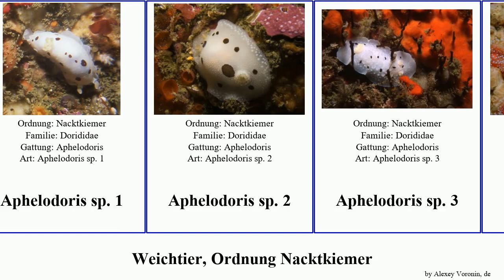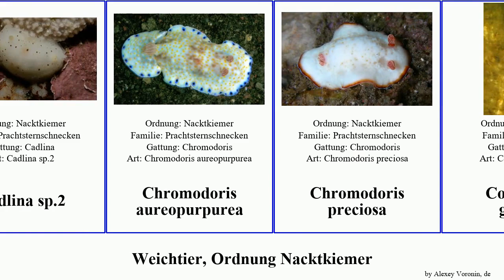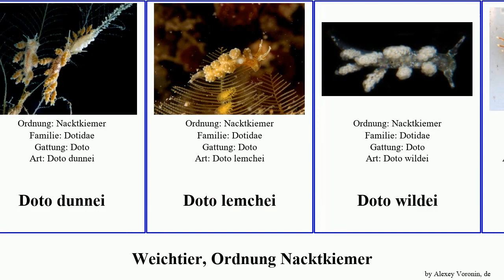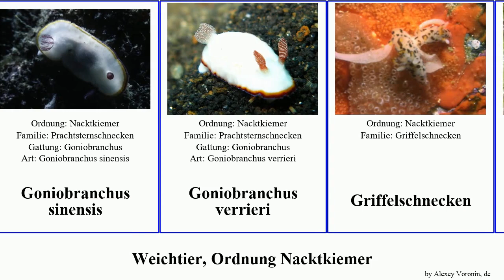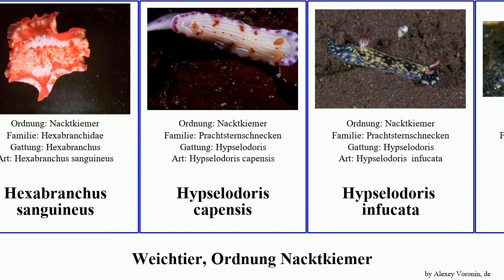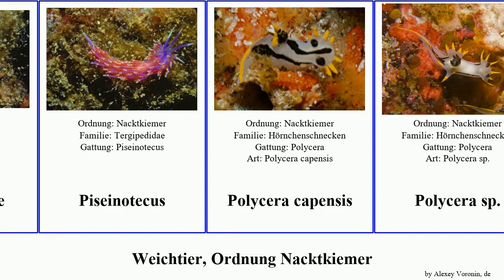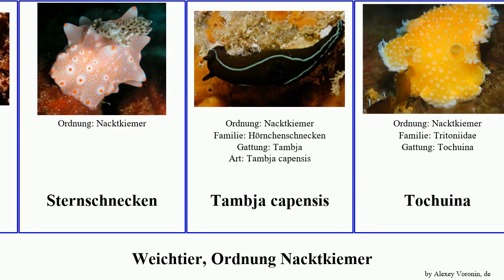Weichtier, Ordnung Nacktkiemer dermatobranchus capensis goniobranchus doris phyllodesmium doto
Weichtier Ordnung Nacktkiemer.
mollusca of Order Nudibranchia, language: de.

Aegires exeches
Aegires gardineri
Aldisa trimaculata
Ancula sp.
Aphelodoris sp. 1
Aphelodoris sp. 2
Aphelodoris sp. 3
Archidoris
Archidoris odhneri
Armina gilchristi
Armina sp.
Atagema echinata
Bonisa nakaza
Bäumchenschnecken
Cadlina sp.2
Chromodoris aureopurpurea
Chromodoris preciosa
Coryphella gracilis
Dermatobranchus
Dermatobranchus albineus
Dermatobranchus albus
Dermatobranchus earlei
Dermatobranchus nigropunctatus
Dermatobranchus sp. 1
Dermatobranchus sp. 4
Dermatobranchus tuberculatus
Dicata odhneri
Discodoris boholiensis
Doriopsilla capensis
Doriopsilla miniata
Doris kerguelenensis
Doris wellingtonensis
Doris chrysoderma
Doris immonda
Doris verrucosa
Doto coronata
Doto dunnei
Doto lemchei
Doto wildei
Drummonds Fadenschnecke
Eubranchus echizenicus
Eubranchus misakiensis
Fadenschnecken
Felimare fontandraui
Fjordia chriskaugei
Flabellina ischitana
Flabellina riwo
Färöische Hörnchenschnecke
Geitodoris immunda
Gestreifte Hörnchenschnecke
Glaucus
Goniobranchus alderi
Goniobranchus gleniei
Goniobranchus kuniei
Goniobranchus sinensis
Goniobranchus verrieri
Griffelschnecken
Halgerda wasinensis
Hermissenda
Hexabranchus sanguineus
Hypselodoris capensis
Hypselodoris  infucata
Hypselodoris  zephyra
Janolus longidentatus
Janolus capensis
Jorunna rubescens
Kabeiro
Meerzitrone
Melibe
Melibe liltvedi
Melibe rosea
Mexichromis
Mexichromis katalexis
Mexichromis mariei
Montereina
Montereina branneri
Nacktkiemer
Okenia amoenula
Okenia pulchella
Orienthella
Phyllodesmium iriomotense
Phyllodesmium koehleri
Phyllodesmium lizardense
Phyllodesmium  longicirrum
Piseinotecidae
Piseinotecus
Polycera capensis
Polycera sp.
Prachtsternschnecken
Rotviolette Fadenschnecke
Sternschnecken
Tambja capensis
Tochuina
Tritonia sp.1
Tritonia sp.2
Warzenschnecken
Zottige Bäumchenschnecke